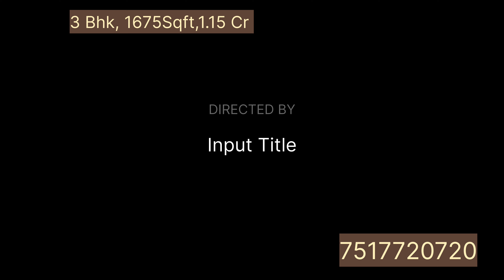3Bhk 1675 sqft Fully furnished Covered parking 1.15 Cr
* 3Bhk fully furnished flat for sale

* Super built up area 1675 sq feet & carpet   area of 1275 sq feet

*Location - Keshav Nagar mundwa

*Floor - On the 2th floor out of total
East facing with two sides open
3  bedrooms
3bathrooms(One Indian&the other western)
3balcony
One reserved covered car parking.

*Beautiful view of Babdev Mountain & view of the main road & the highway.

*Amenities-

24/7 Water availability with solar connection in the common bathroom
CCTV camera coverage
Generator back up for lifts and common areas
Gated community
Swimming pool
Kid's play area
Community hall
Amphitheatre
Jogging track.

*Approximately 10 meters from the highway.

*Including furnitures-

2 TV Unit,display unit,1 huge wardrobe,2 large wardrobe, acrylic made modular kitchen,dressing table,1 large showcase,2 storage cupboard in the corridor,1 big shoe rack,safety door and box grill

*Near to schools like Bishop's Undri, Orchids,Euro School,Rims International.

*Star Bazaar & Reliance at a distance of 300 meters.

*Photos of the flat are posted.

*Price -  Lakhs.

*Good for residential & investment purpose.

*Reason for sale - Relocation.